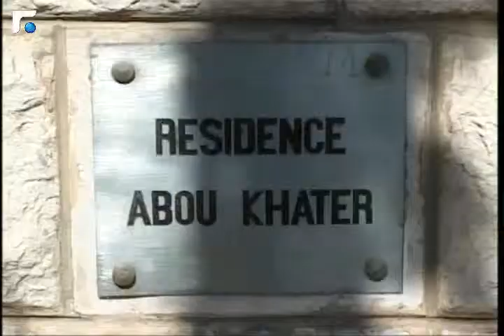النشرة الفرنسية Le Journal 10/09/2013